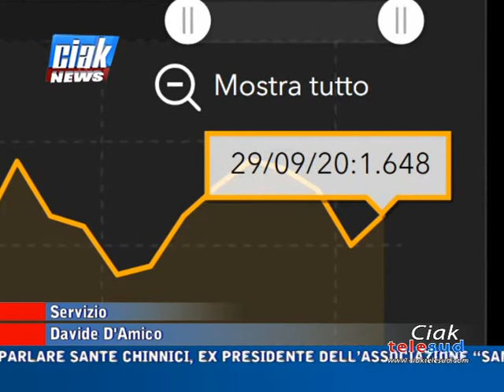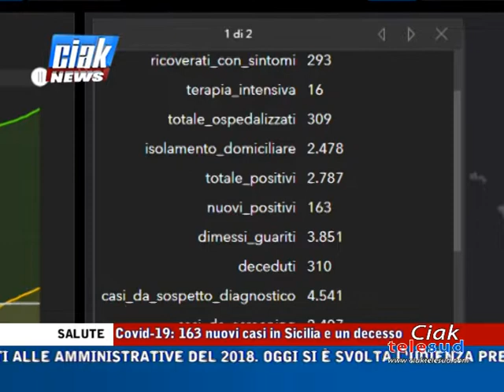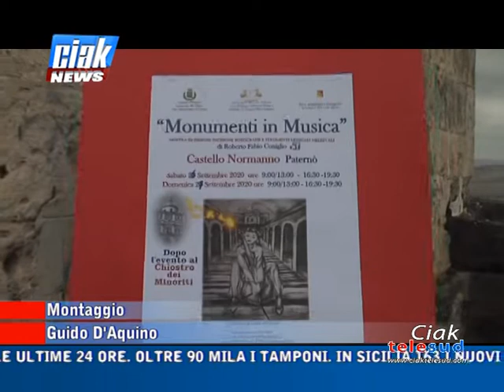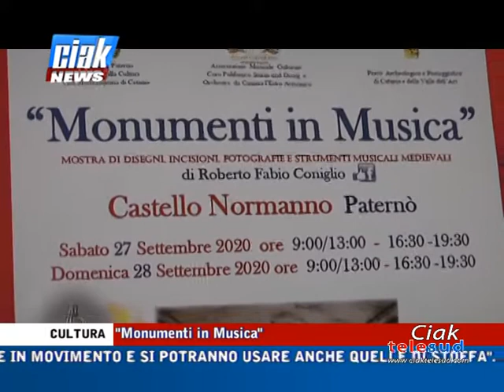Ciak News 29-09-20